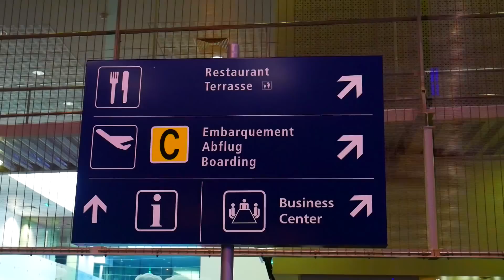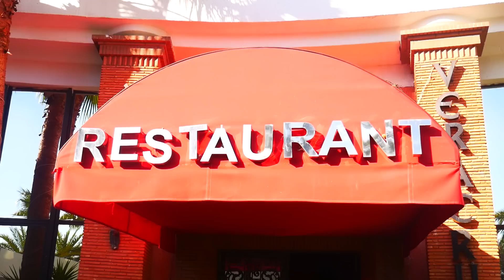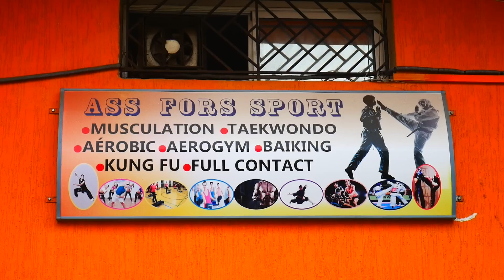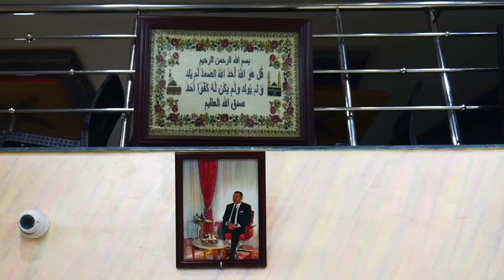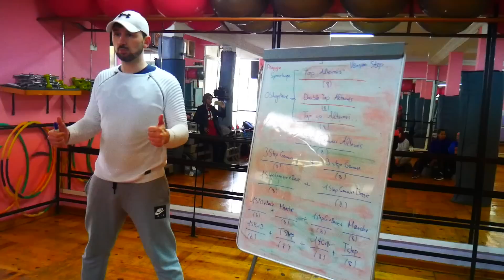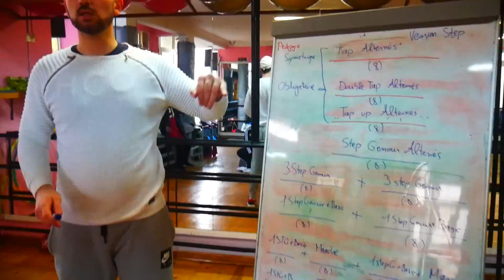Vlog Maroc 2019 Freestyle Dance ( French )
Join the movement. Be a Freestyle Junkie™

About This Video: In this video Marko Kraljevic from Freestyle Junkies shares tips how to do an advanced step and aerobics choreography for your clients and advice on how to get didactics better. If you are wondering how to create a better fitness and step choreos  in 2018 and you want to grow your numbers in your step classes, check out this video. Fitness instructors wonder how to make your  choreos more original  and that is hard to do without a proper didactics  strategy. So check out this youtube channel  for 2018!

I’m a Step & Aerobic  YouTube Choreographer  living in France. I make Freestyle  vids, travel a lot, doing workshops and fitness conventions.